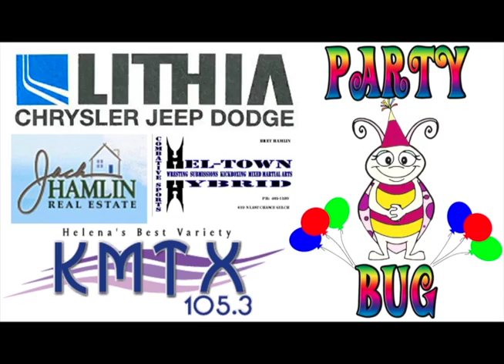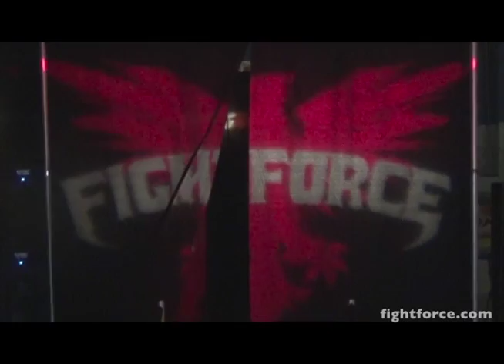Kyle Nay vs Kyle Pitzer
Fightforce Helena Havoc May 2014